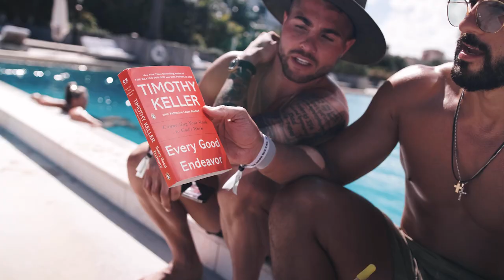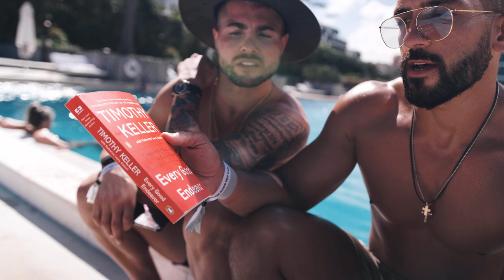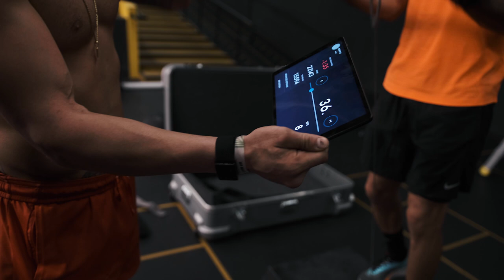HARDEST WORKOUT IN MIAMI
Quick business trip in Miami, I stayed at the 1 hotel,  met with some smart humans, got a couple hard workouts in! Jam packed 48 hrs with some insight on ARENA, Faith, charity work and more.

if you want to digest the cleanest supplements on the market

if you are looking for weights in your home
goarena.co

gear... you know who are my day 1's!!
MY TOP GYMSHARK (see below)